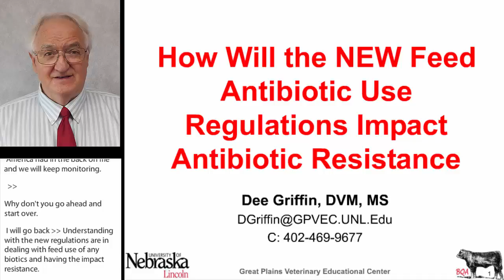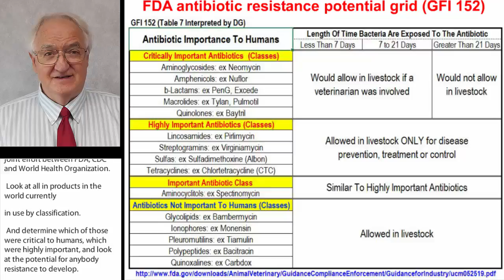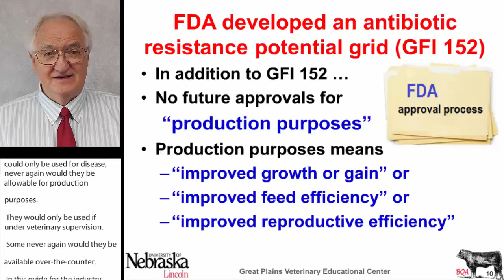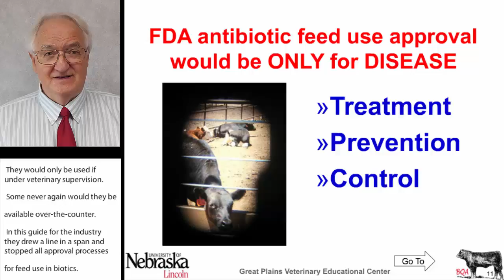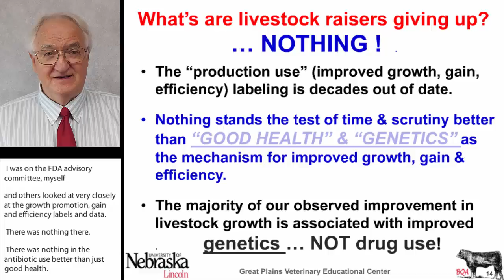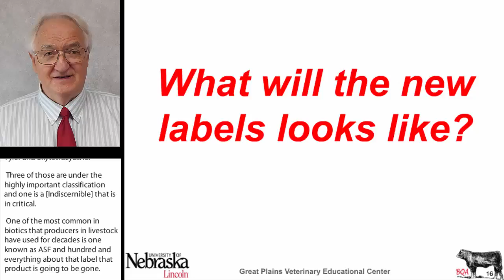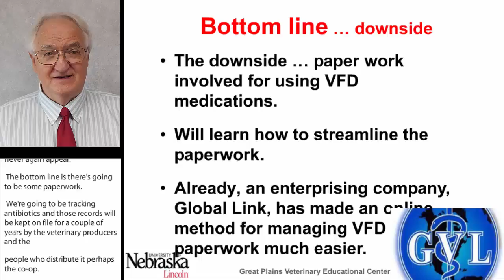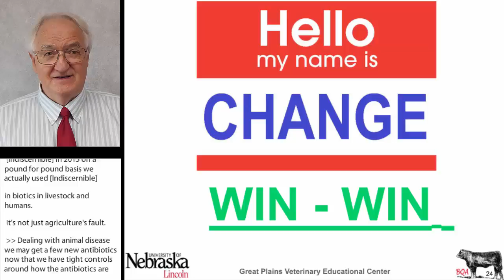How Will the NEW Feed Antibiotic Use Regulations Impact Antibiotic Resistance